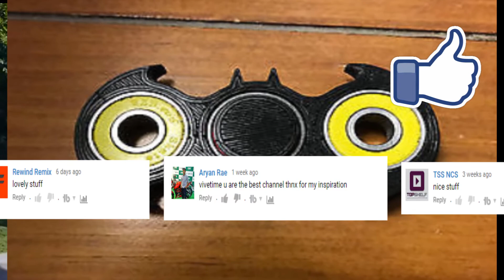TOP 97 Ultimate Fidget Spinner TRICKS Video!(BEST fidget Spinner Tricks compilation)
OMG GUYS MUST WATCH BEST fidget spinner tricks compilation Hope you guys enjoy fun vid make sure to enter giveaway FIDGET SPINNER CHALLENGE VIDEO SPINNER TRICKSHOTS